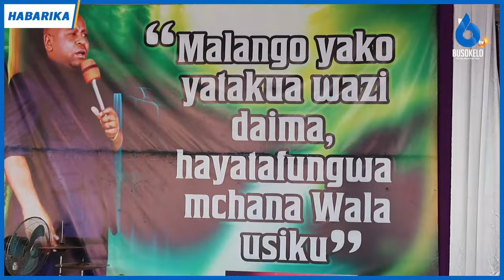Mchungaji Mwalusamba Ataka Uchaguzi Uwe Huru na Haki